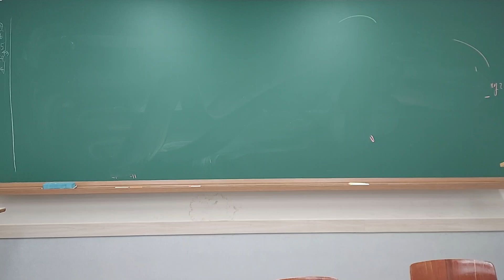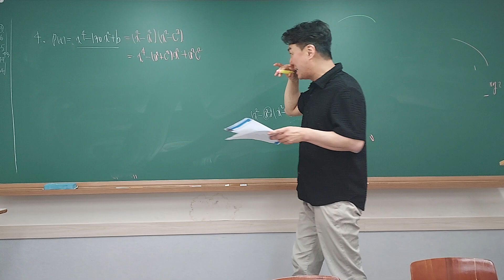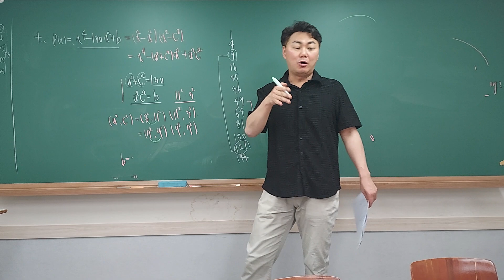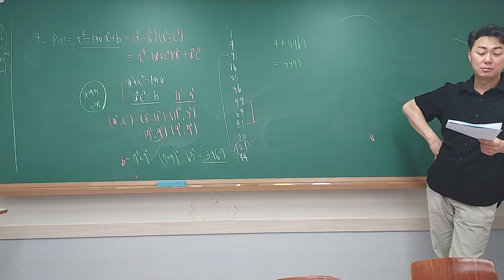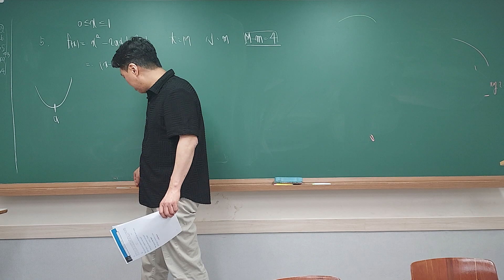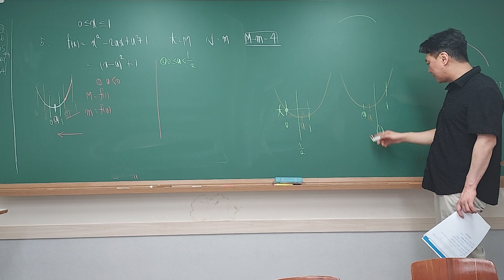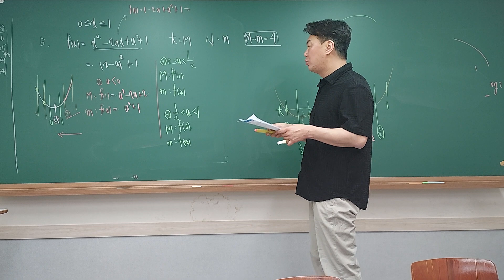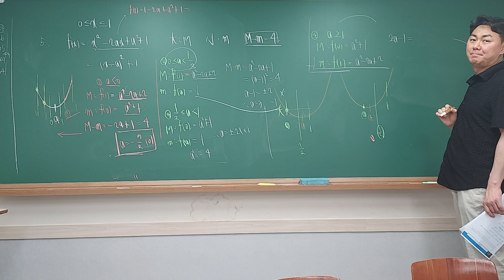2024타임어택모의고사4-3